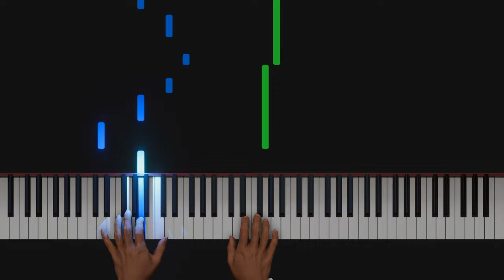Sergio Guerrero - Yesenia